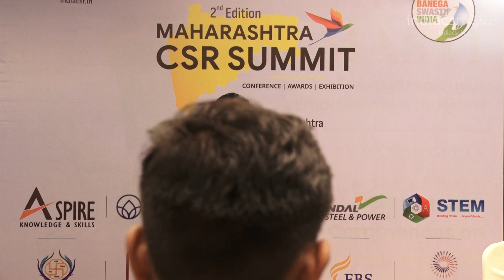Sunil Deodhar, Visionary Politician I Maharashtra CSR Summit & Awards 2023 I Pune I India CSR